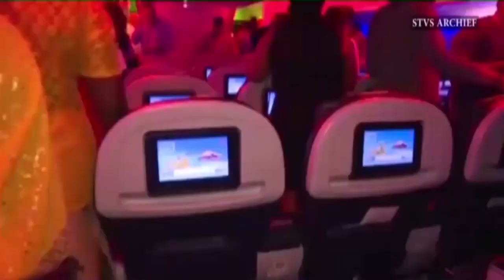Geen verandering in situatie van reisbureaus STVS JOURNAAL 28 mei 2021